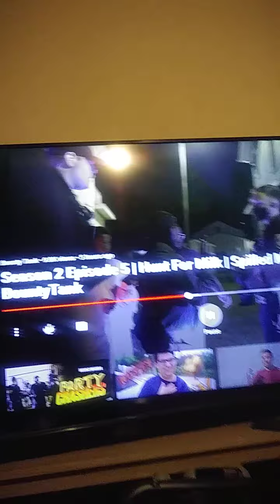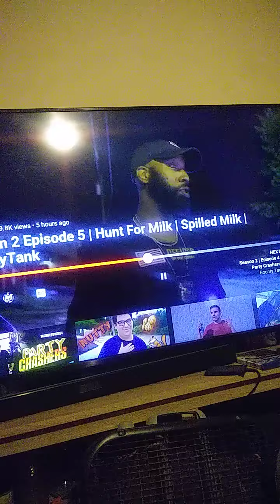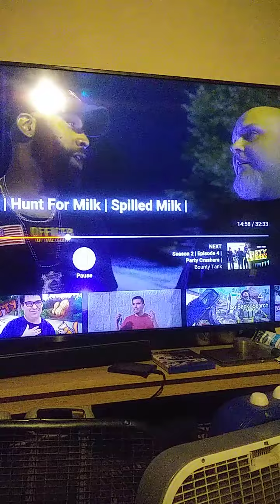My reaction to bounty hunter tank people need to learn the laws